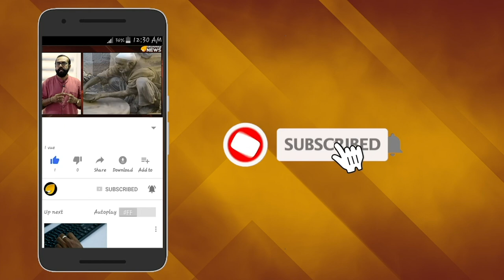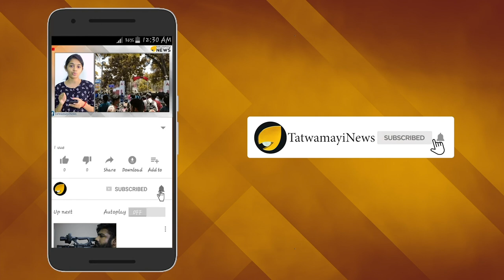അമ്മ ഒരിക്കലും ആത്മഹത്യ ചെയ്യില്ല; സുനന്ദയുടെ മകന്റെ മൊഴി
സുനന്ദ പുഷ്ക്കറിന്‍റെ ദുരൂഹമരണ കേസില്‍ ശശിതരൂരിന് കുരുക്ക് മുറുകുന്നു.കേസില്‍ ഡല്‍ഹി പോലീസിന്‍റെ വാദം കഴിഞ്ഞ ദിവസം  പട്യാല ഹൗസ് കോടതിയില്‍ പൂര്‍ത്തിയായി.  ശശി തരൂരിനെതിരെ ഗാര്‍ഹിക പീഡനം, കൊലപാതകം എന്നീ കുറ്റങ്ങള്‍ ചുമത്തണമെന്ന് പ്രോസിക്യൂഷന്‍ കോടതിയില്‍ ആവശ്യപ്പെട്ടു.സുനന്ദ പുഷ്‌കറിനെ ശശി തരൂര്‍ പീഡിപ്പിച്ചിരുന്നതായി ബന്ധുക്കളുടെയോ സുഹൃത്തുക്കളുടെയോ മൊഴിയും ഇല്ല.